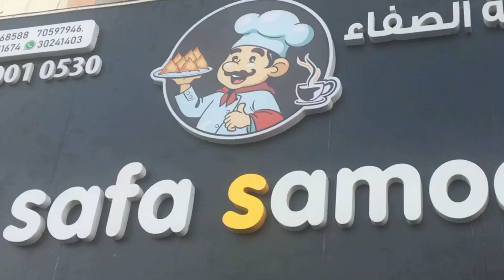Al safa samoosa